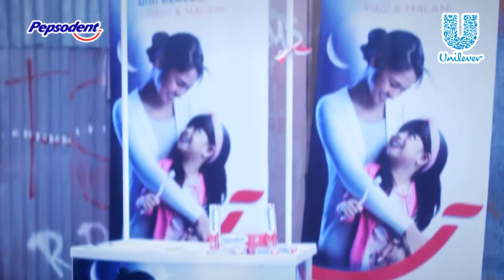PEPSODENT MERDEKA DARI GIGI BERLUBANG - YOGYAKARTA - SANTREN